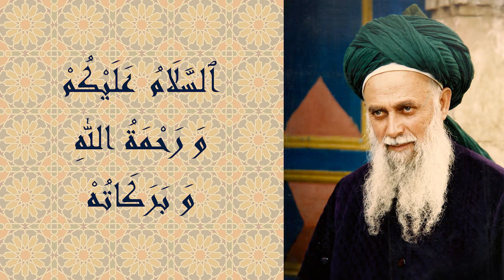Shadow Play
Like in a shadow play, shayṭān is the puppeteer and all people, East and West, follow his lead without knowing. People run for the hungry of Abyssinia when they should waste less food. Religious people must be patient and tolerant. If they can save one person from shayṭān that is enough. The only shelter is with the Awliyā’.